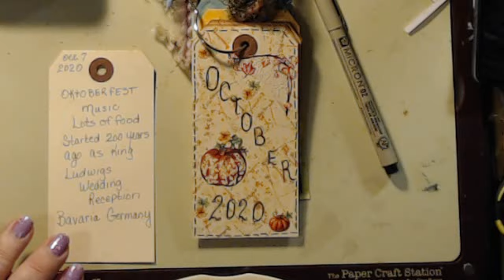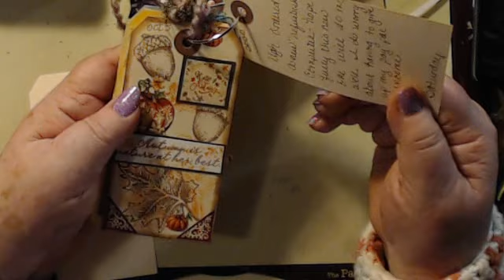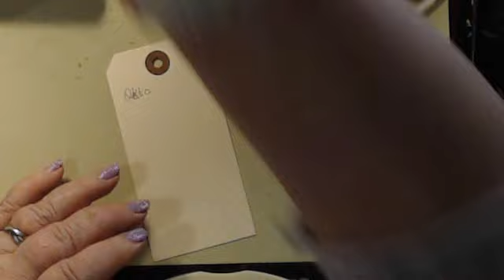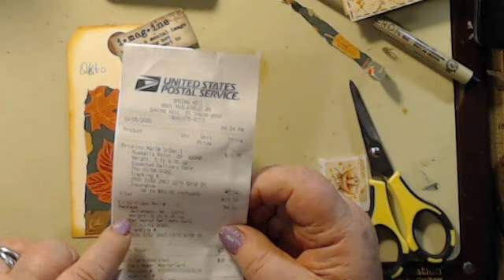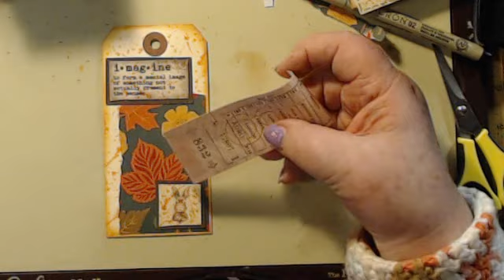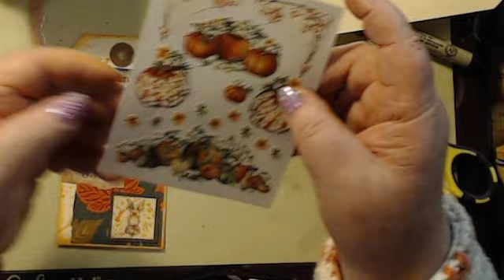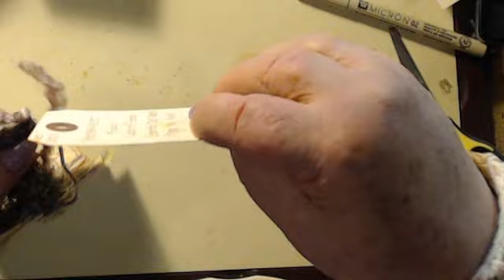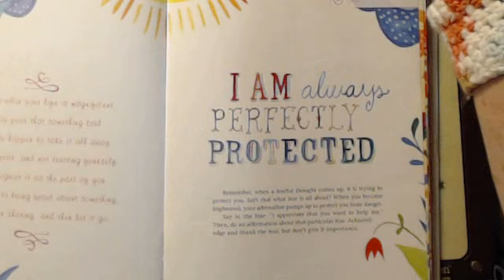October Tag Journal beginning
The above link should bring you to "The Great Zentangle Book" I use so much on my videos. If you are learning Zentangle, you will LOVE this book.

My Facebook page is "Scrappinlizzi Unicorns" We always love having new members to our awesome group. Sharing and caring.

Any time you purchase through my link, not only the products I have listed but anything you purchase earns papa and I a little bit of change.. It all adds up and helps with my channel content and also our expences. We both thank you in advance.